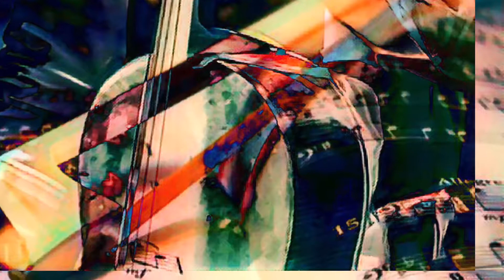“Rose & Cello” Remix 🌹🎼🎻Cellos Fine Art Photography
For a couple of ‘technical’ questions and a perfectionism of the author, I have decided to Remix "Rose & Cello", that was the 4th video of "Cellos Fine Art Photography", in which I do a special mention to the genre Cello Rock or Cello Metal, in a brilliant performance of the Finnish Band "Apocalyptica", composed by the classically trained cellists Eicca Toppinen, Paavo Lötjönen and Perttu Kivilaakso, playing the gorgeous song "Nothing Else Matters" of "Metallica".
At this edition on the Art Photography, I have worked with the transparencies, colors and blending of images...The result can be seen as a magical combination of the delicate with the strong, the Treble and Bass of the Cello...This large and complex repertory is exactly what represents the Rose and the Cello itself, on "Rose & Cello".🌹🎼
Inspired on the power and my passion for this amazing instrument...
Cellos - Fall in Love...